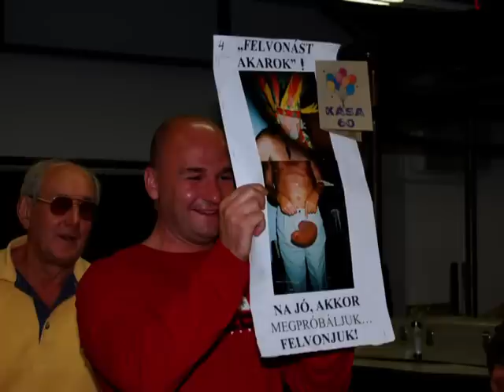II. BEBaSz HIDeFaSza + Fotóalbum - Meglepetés album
II. BEBaSz HIDeFaSza - 2011. február 18.
KÁSA 65-ik születésnapjára készített ajándék DVD részlete.